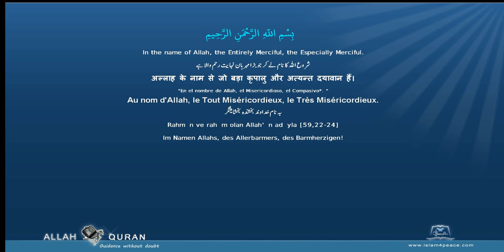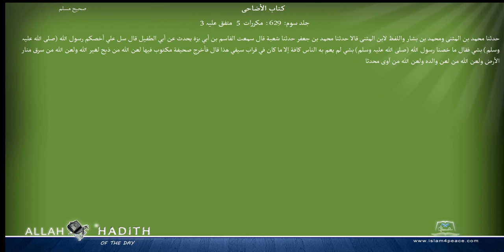Sahih Muslim Arabic صحیح مسلم 037 كتاب الأضاحى